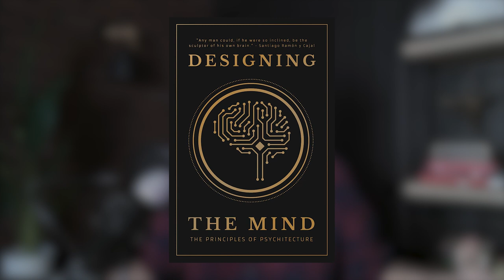Blueprint for a Good Life (What I Wish Someone Had Told Me)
Join us in a transformative conversation with Ryan A. Bush. The author of 'Become Who You Are,' A new theory of self-esteem, human greatness and the opposite of depression.

In this episode, we discuss the principles of Psychitecture and the process of designing and changing one's mind. Ryan shares how his early curiosity about the mind and philosophy led to his journey of personal growth. Ryan explains the concept of the good life and the relationship between suffering, well-being, and admirable action. He emphasizes the importance of cultivating virtues, ethics, and values, and the role they play in our happiness. Ryan also discusses the significance of community and support in personal development. The conversation covers self-esteem, evolutionary psychology, and the concept of self. It delves into the challenges faced during difficult times and the role of community and mentors in personal growth. We explore how evolutionary psychology relates to self-esteem and the sociometer theory. The conversation also touches on the concept of ego and its role in virtue signaling. It explores the idea of the self and the balance between self-acceptance and self-improvement. The conversation concludes with a discussion on values, beliefs, and the importance of self-compassion.

00:00 Introduction and Background
01:14 The Book: Become Who You Are
05:05 Curiosity and Self-Reflection
08:31 The Essence of the Good Life
13:32 Virtue, Ethics, and Values
15:21 Suffering and Well-being
18:29 Cultivating Virtues and Values
22:07 Acting Your Way into Right Thinking
25:24 Dealing with Negative Thoughts and Self-Appraisals
28:08 Finding Support and Community
33:29 Taking Small Steps and Focusing on Virtue Domains
41:02 The Importance of Community and Support
45:00 Overcoming Difficult Times
48:00 Evolutionary Psychology and Self-Esteem
53:20 The Sociometer Theory of Self-Esteem
56:30 The Concept of Self
59:50 The Role of Ego and Virtue Signaling
01:03:20 The No Self Doctrine
01:06:00 The Ego as Friend or Enemy
01:09:40 Values and Beliefs in Society
01:13:40 Self-Compassion and Self-Acceptance